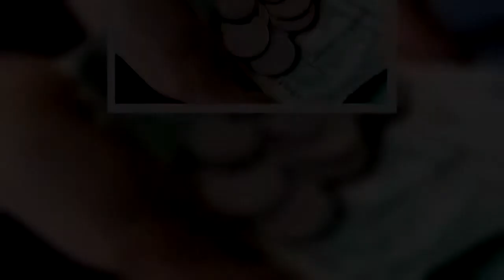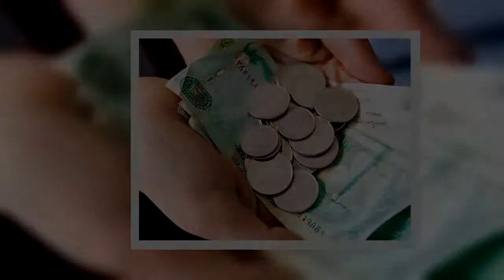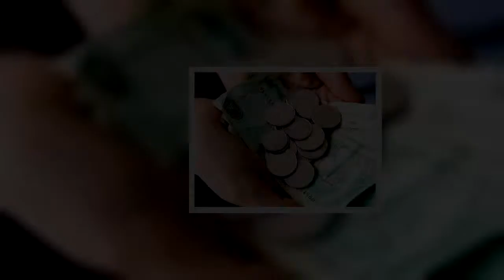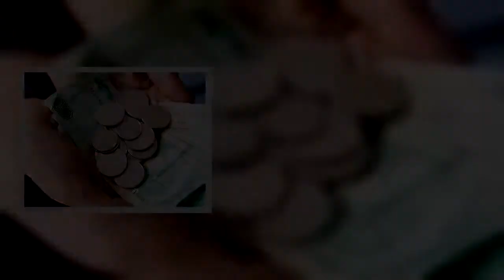UAE Central Bank says coin availability is ‘sufficient’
Dubai: The Central Bank of the UAE on Monday said the amount of coins available in the market as “sufficient” amid complaints from consumers about exact change following the roll-out of Value-Added Tax (VAT).In a statement, the Central Bank said that, at the moment, there is enough availability of small denominations of the UAE dirham.“The role of the Central Bank of the UAE is to monitor cash usage in the market and supply banks with the quantities of coins they require to address the needs of their various customers,” the statement added.VAT to deliver greater fiscal boost to UAE compared to GCC peers — experts  Ministry to protect consumers from profiteering over VAT  No small change even in UAE banks and hypermarkets  No VAT on Salik cards or Salik charges  The comments from the Central Bank come just days after the Abu Dhabi Department of Economic Development (ADDED) said that traders and retailers should round off small change and not charge customers more than 20 fils over the bill amount.A change of 10 fils or 5 fils should be rounded off to 25 fils, ADDED said.The issue of small denominations of the UAE currency rose from January 1 upon the implementation of VAT at a 5 per cent rate across the UAE.This saw prices going up, often to small dirham denominations.However, consumers complained that retailers were not handing back exact change.And this led many to speculate that the Central Bank may issue smaller denominations or that retailers would have to round-up their prices.In its statement last week, ADDED said it aimed to clarify the issue on rounding off change in order to “stop any confusion about the lack of 10 and 5 fils coins in the market.” It elaborated that if a bill shows Dh10.05, consumers may pay up to Dh10.25, and if a bill shows Dh10.35 fils, it is fine to pay up to Dh10.50.Upon visiting a number of large supermarket chains and banks in Dubai on Sunday, Gulf News could not find cashiers or tellers that indeed provided smaller coins than 25 fils.The consumer protection department of the Ministry of Economy has warned traders to pay the exact change or face penalties.The department asked consumers to report any complaints they may have on the issue to its call centre by contacting 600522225.